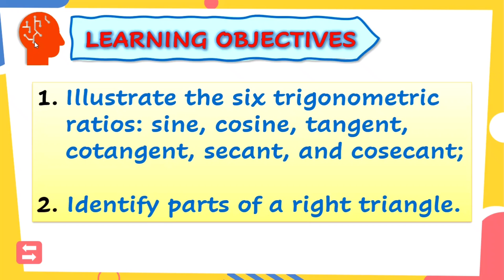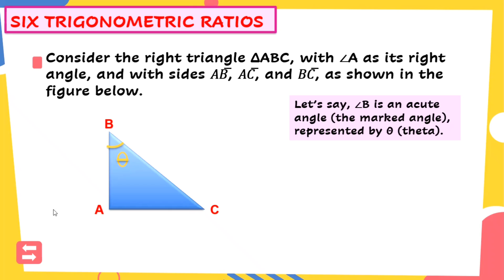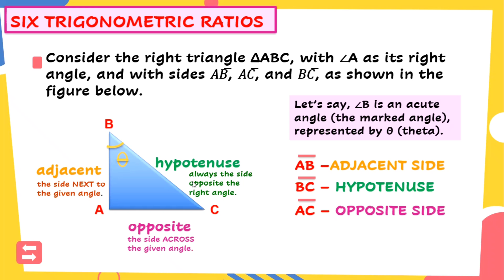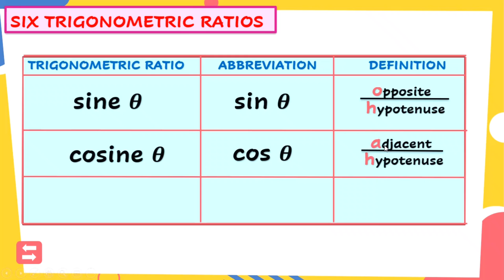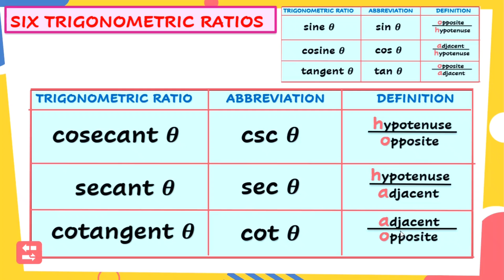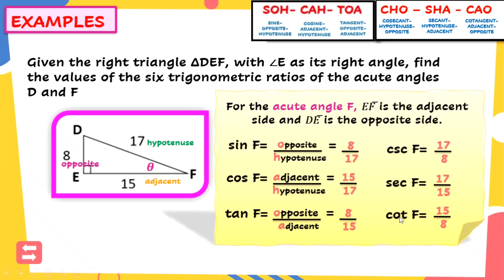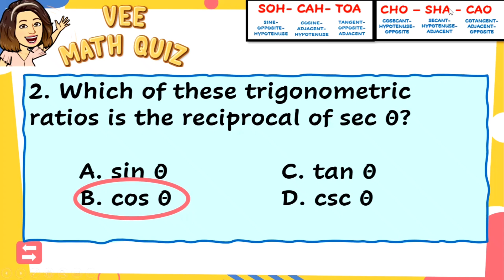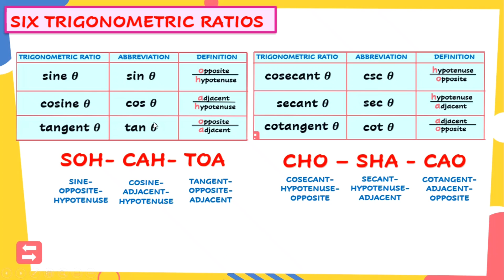ILLUSTRATING THE SIX TRIGONOMETRIC RATIOS| G9 MATH QUARTER 4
Illustrate the six trigonometric ratios: sine, cosine, tangent, cotangent, secant, and cosecant; and identify parts of a right triangle.
The mnemonic SOHCAHTOA can be used to remember how to compute trigonometric ratios.
SOH stands for Sine-Opposite-Hypotenuse which denotes the sine  definition as
sin θ = opposite/hypotenuse.
CAH stands for Cosine-Adjacent-Hypotenuse which denotes the cosine definition as
cos θ = adjacent/hypotenuse.
TOA stands for Tangent-Opposite-Adjacent which denotes the tangent definition as
tangent θ =opposite/adjacent.
At the case of csc θ, sec θ, and cot θ, notice that these ratios are just the reciprocals of the trigonometric ratios sin θ, cos θ, and tan θ, respectively.